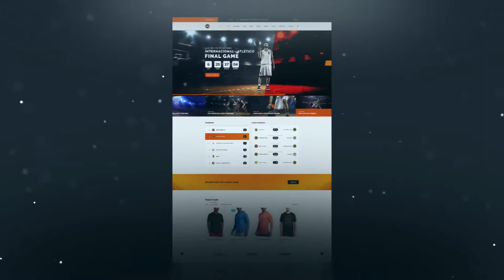Website Presentation After Effects Template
Media Promotion is a project suitable for many different tips of presentations and commercials. This project can successfully present your company web or product. Simple, but beautiful, portfolio mock-up. Use to show off your web designs, photos.